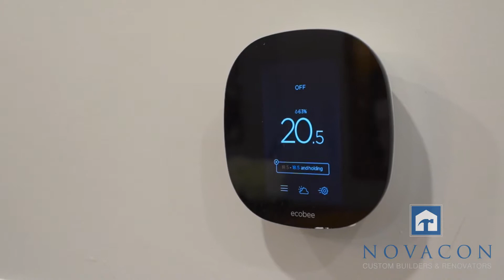East York home addition and interior renovation - Novacon Construction Inc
This home was transformed by building a new rear main floor kitchen and 2nd floor master with ensuite addition. A full interior renovation of the existing space was also in the scope.